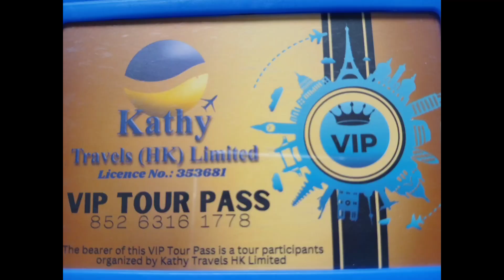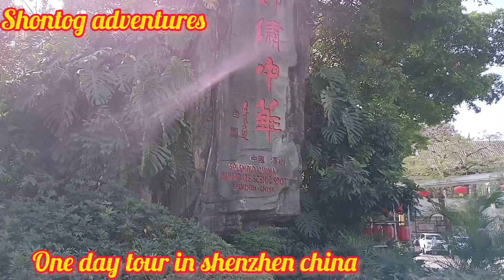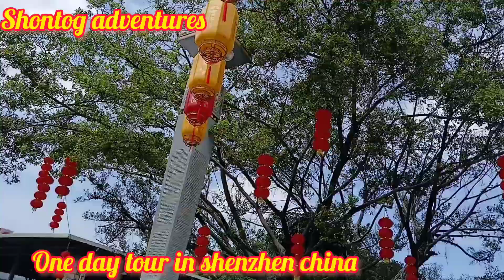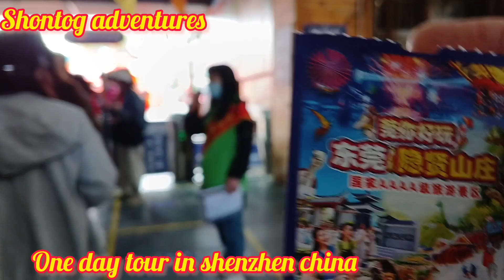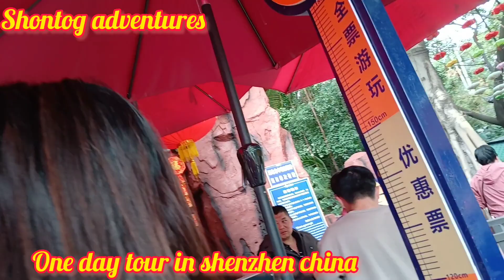Once upon a time in China grouptour china ofw hongkong shenzhen (P1)